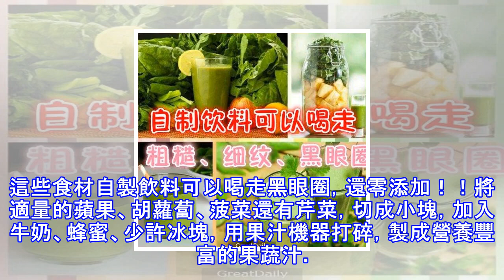這些食材自製飲料可以喝走黑眼圈，還零添加！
這些食材自製飲料可以喝走黑眼圈，還零添加！！將適量的蘋果、胡蘿蔔、菠菜還有芹菜，切成小塊，加入牛奶、蜂蜜、少許冰塊，用果汁機器打碎，製成營養豐富的果蔬汁。將香蕉、木瓜、和酸奶放在一起打碎，營養豐富且能補充身體所需的很多能量。對於很多夜貓族或者OL來說，乾燥天氣，壓力大加上熬夜所導致的「熊貓眼」是他們容顏最大的煩惱問題。粗糙、細紋、黑眼圈這些一旦纏上就難以揮去的皮膚困擾，幾乎是每個飽受工作壓力的OL和熬夜族的夜貓子都要面臨的危險。其實熊貓眼困擾，簡簡單單, 只要喝就能解決。在這裡給大家分享五類果汁，五杯新鮮，跟熊貓眼Say Bye Bye。1.A杯（Apple):將適量的蘋果、胡蘿蔔、菠菜和芹菜...